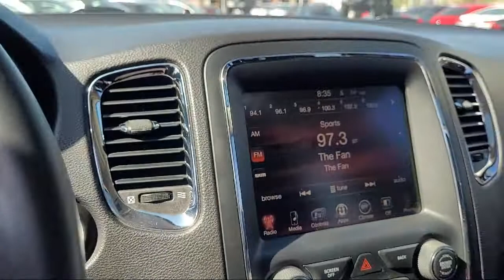2014 Dodge Durango SXT Sport Utility San Diego Carlsbad National City Chula Vista Alpine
2014 Dodge Durango SXT Sport Utility Stock Number: 220370 Vin:1C4RDHAG5EC537698.

327 El Cajon Blvd.